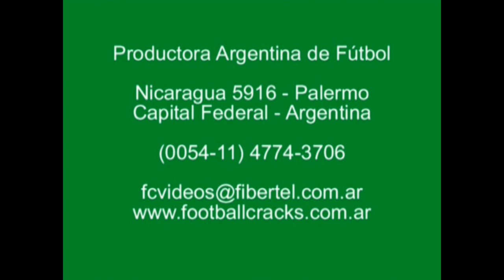Juan Carlos Menseguez